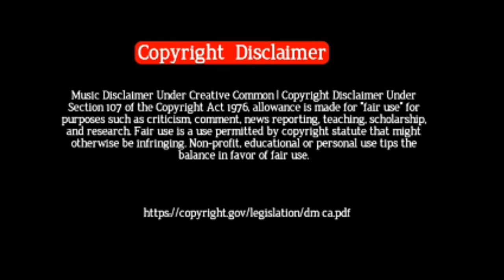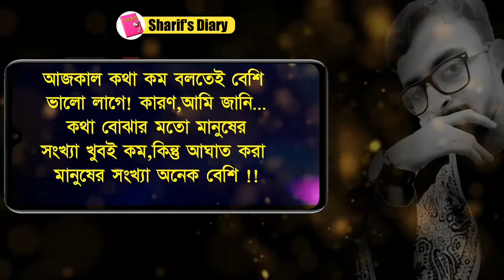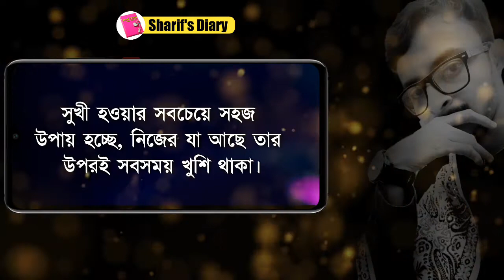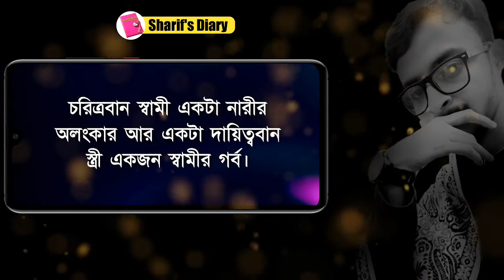কলিজা কাঁপানো কথাগুলো শুনলে চোখে পানি চলে আসে | Heart Touching Motivational Quotes Bengali 2021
কলিজা কাঁপানো কিছু ভালবাসার বাণী | Bangla Bani | Heart Touching Motivational Quotes Bengali  2021

Heart touching motivational quotes in bangla that will change your thought process & change your life surely.